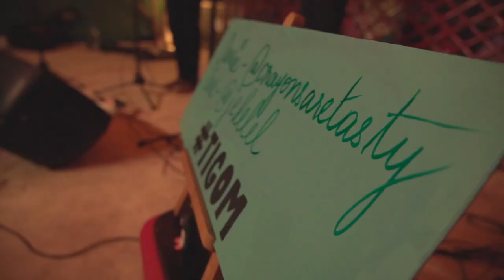TIGOM 2 After Movie Open Mic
Tigom II saw the first addition of a thatched roof adding the iconic TIGOM feels.
This was the first after movie featuring that roof, and also ofc various multi talented performers :P
But mainly the roof!